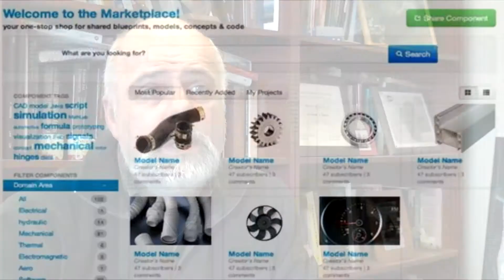GE Researcher to Talk 'Smart Manufacturing' at Amazon Web Services Summit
Dr. Joe Salvo, Manager of the Business Integration Technologies Lab at GE Global Research, previews his April 18 presentation at the Amazon Web Services summit in New York City. GE was the first commercial user of AWS' GovCloud, and is using technologies like cloud computing and crowdsourcing to develop applications for its industrial businesses.